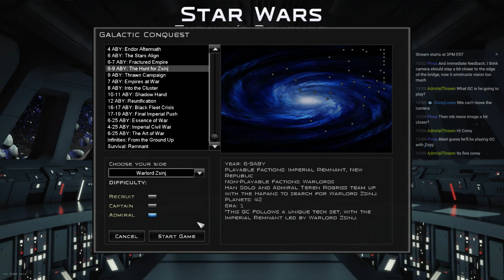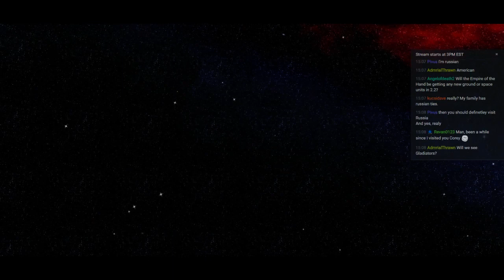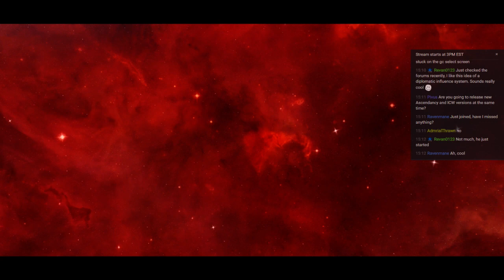Let's Play Thrawn's Revenge: Imperial Civil War 2.2 Preview - Warlord Zsinj - Ep 1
Corey starts off his preview playthrough of the Warlord Zsinj faction.